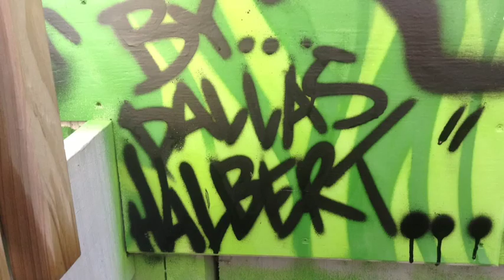Graffiti Art Mural - Henry Hill School